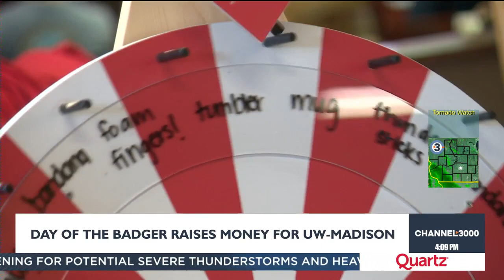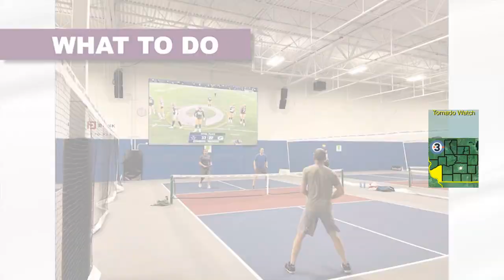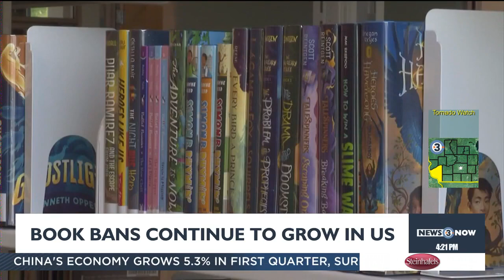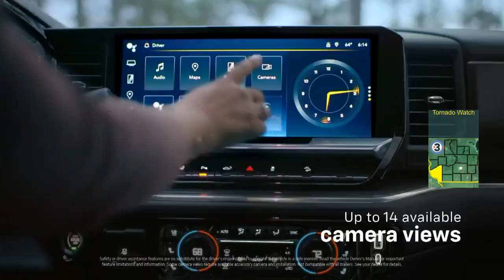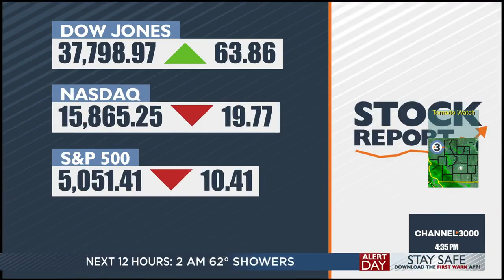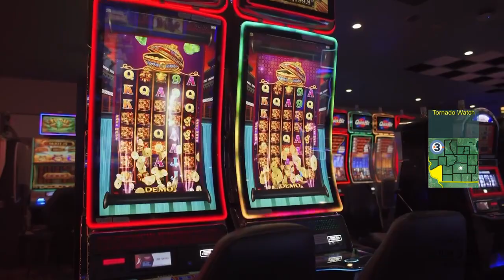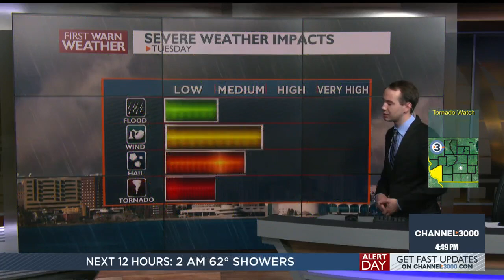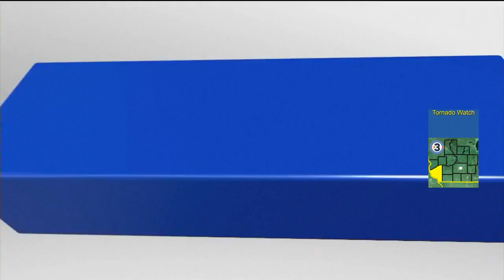News 3 Now Live at Four: April 16, 2024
Get your Tuesday, April 16, 2024 afternoon news update and community features from WISC-TV News 3 Now and Channel3000.com in Madison, Wisconsin.